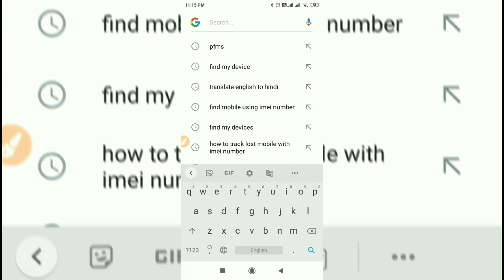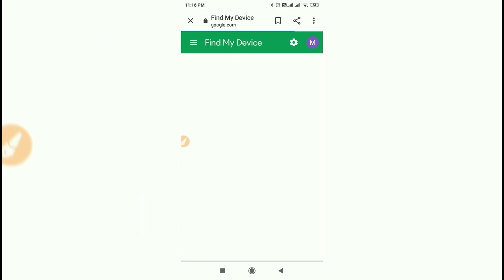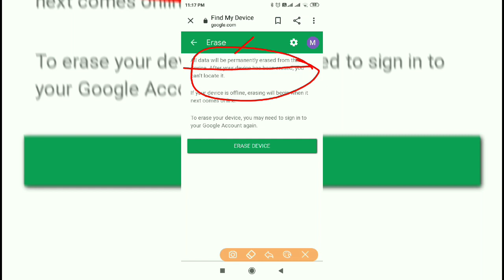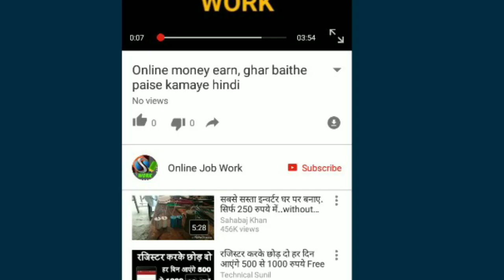Chori hua mobile Ka data kaise delete kare / delete data from lost android phone / lost mobile tips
Remove all data from lost mobile chori hua mobile ka data kaise delete kare

Hello Friends
Welcome to my channel ONLINE JOB Work dosto aaj ham apko btayenge ki aap apne gum hua phone Ka data kaise delete kare Chori hua mobile Ka data kaise delete kare delete data from lost android phone agar apka phone chori ho gya hai to apne chori hue phone se personal data kaise delete kare taki apki personal data Ka koi misuse na kar sake or sath hi apne lost phone ko aap track bhi kar sakte hain, is jankari ke baad aap apne ghar se apne gum hua mobile Ka data delete kar sakte hai.

धन्यवाद